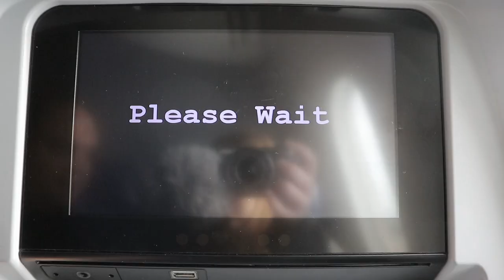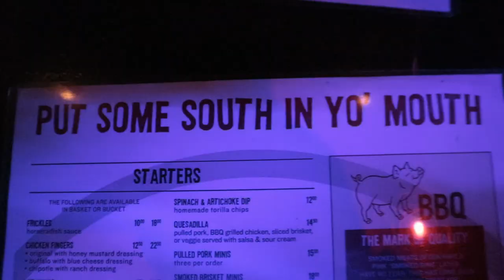ConVlog Katsucon 2019 - Part 1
We made it back to America!

After a long break I've finally made another vlog :) Tim and I travel to Washington DC and meet up with some of our lovely friends in preparation for our 2nd Katsucon!